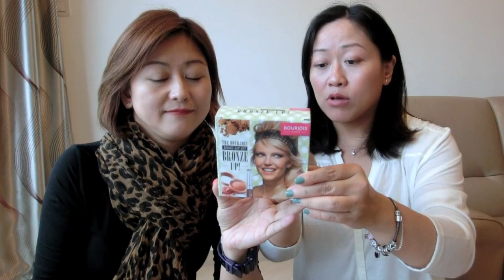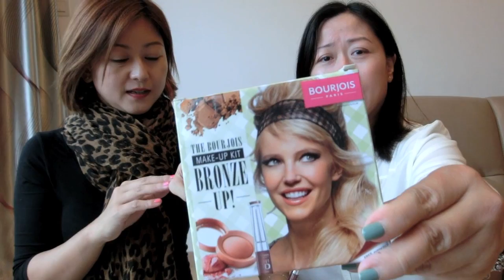敗家情報（第五回）